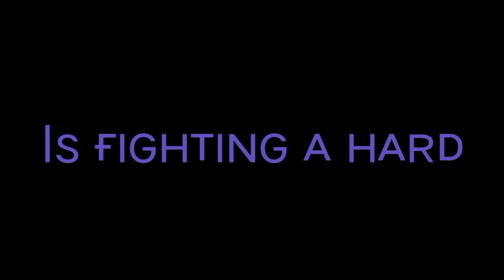Bᴇ Kɪɴᴅ | APJ Aʙᴅᴜʟ Kᴀʟᴀᴍ | Nᴏ Cᴏᴘʏʀɪɢʜᴛ | Tʀᴜᴛʜs Oғ Rᴇᴀʟ Lɪғᴇ | Mᴏᴛɪᴠᴀᴛɪᴏɴᴀʟ Vɪᴅᴇᴏ